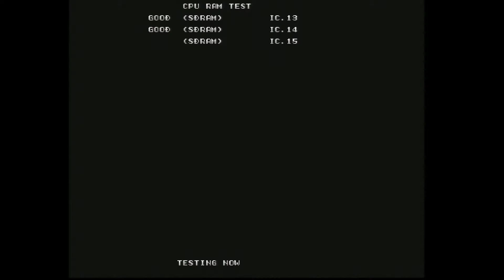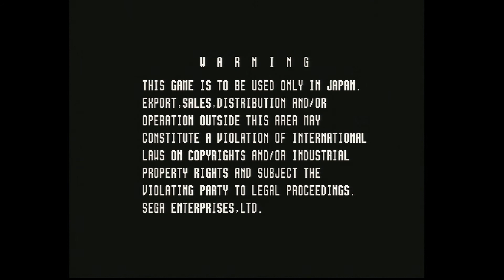SPIKEOUT FINAL EDITION freezes at same place REAL PCB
My SEGA MODEL 3 SPIKEOUT FINAL EDITION does not boot.
- PASS all test mode 00:03, 00:34, 00:50
- But stuck / hang / freeze at same place 01:56

What I have done to this stack is below.
- Swapped VIDEO board to working one
- Swapped IC85S, IC86S, IC91S, IC92S on original ROM board

- It CAN boot and go to advertise screen
- 3D texture were all broken